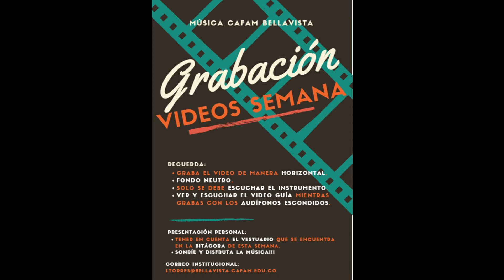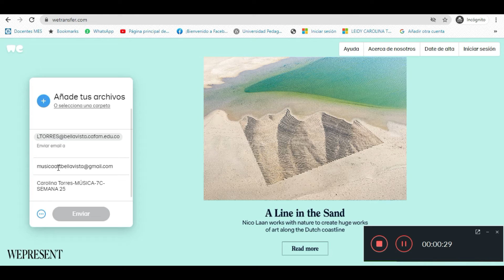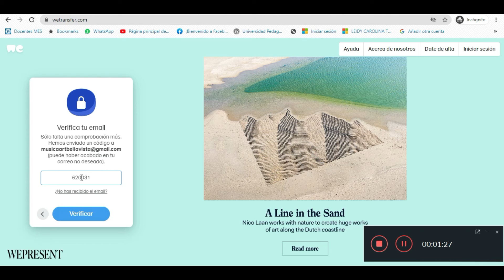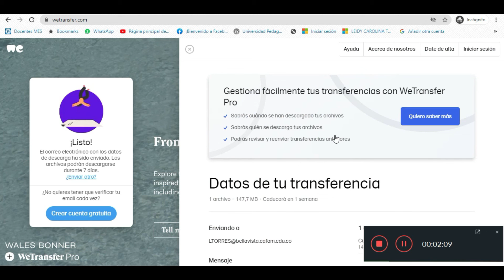Música 8 Semana 25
Vídeo para los estudiantes de 8º correspondiente a la semana 25 de Aprende en Casa, asignatura de Música.